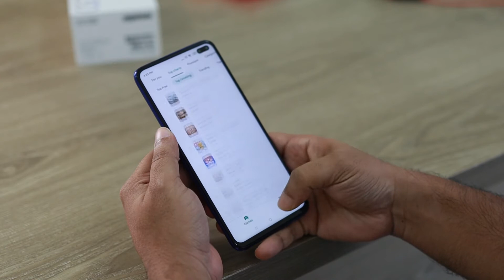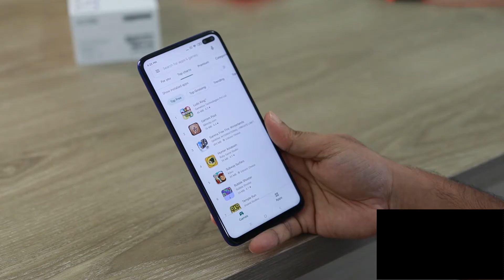Secret About Signal Messaging App in 2021 - TIP & SECURITY FEATURES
Welcome to my video Secret About Signal Messaging App For Better Privacy
 SIGNAL See How It Works. TIP & SECURITY FEATURES
When you searching or finding alternatives for your messaging app this is a better solution. This SIGNAL message and chatting app help your privacy by its default end to end encryption method.
Signal messaging app privacy. signal app for better security. security options on the signal app. signal app messager uses.
Updated: Monday, February 8, 2021